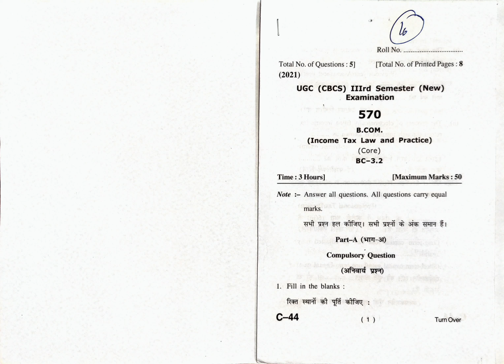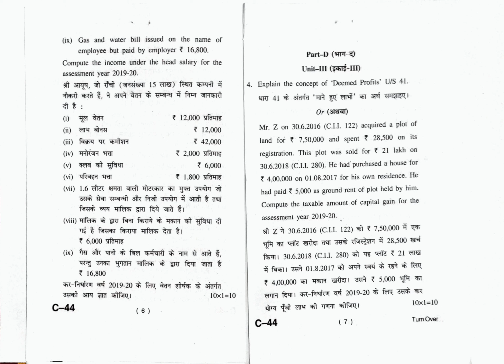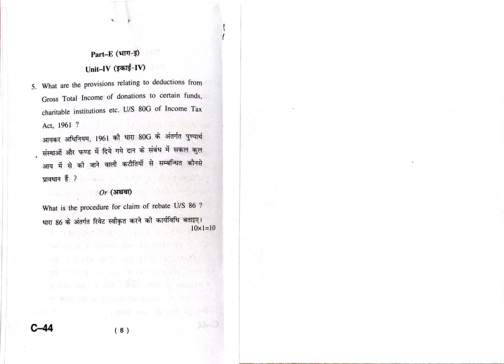1. Income Tax Law and Practice BC-3.2 UGC-CBCS B.Com. 3rd sem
Old Question Paper HPU UGC-CBCS.

Ignore tick marks on question paper, they might be right or wrong.